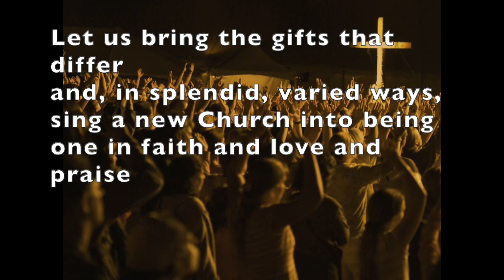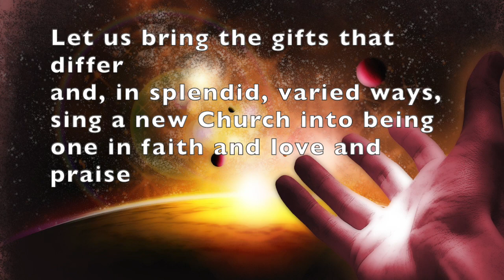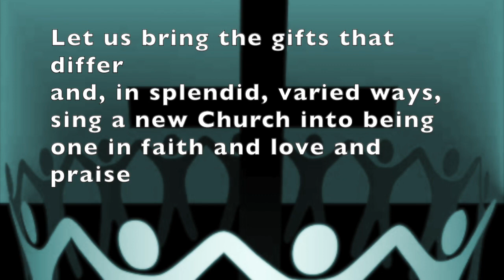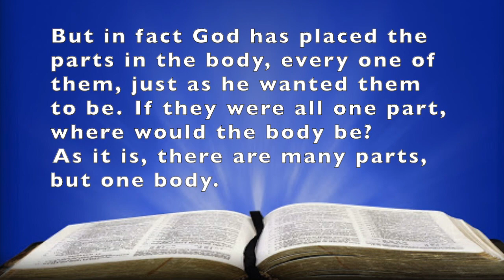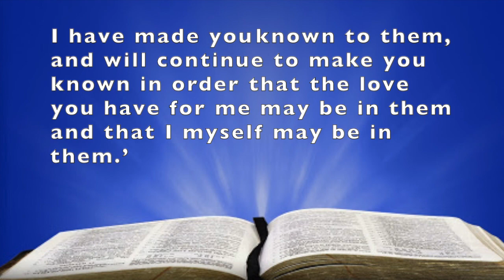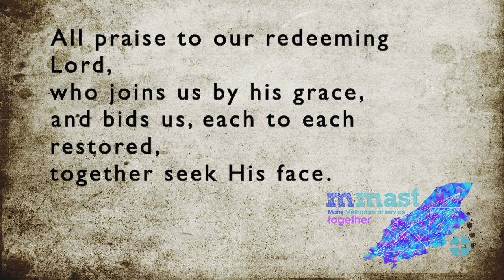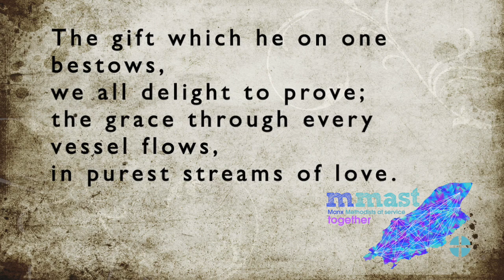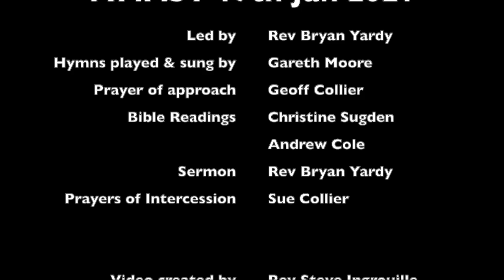Methodists at Service Together - MMAST 17th January 2021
Methodists at Service Together for Sunday 17th January 2021.

This week the service is led by Rev Bryan Yardy, with hymns played and sung by Gareth Moore.

CCLI 2421471